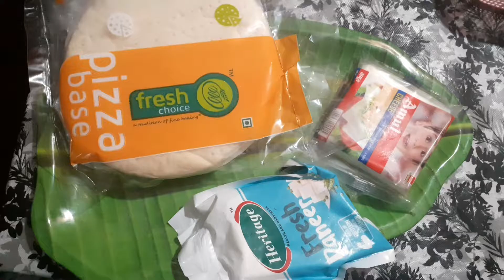PIZZA WITHOUT OVEN||PAN PIZZA||PANEER PIZZA|| EASY TO MAKE||HOMEMADE PIZZA